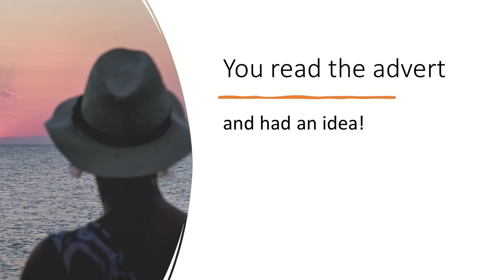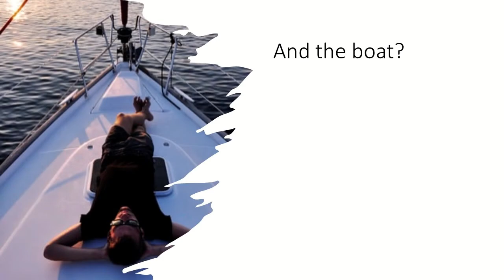Boat for Sale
What happens when plans change?